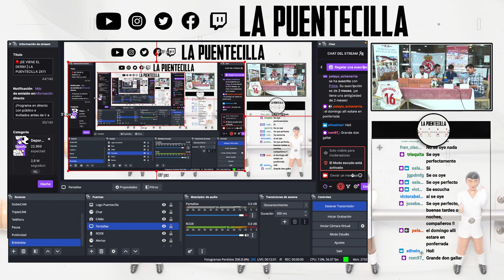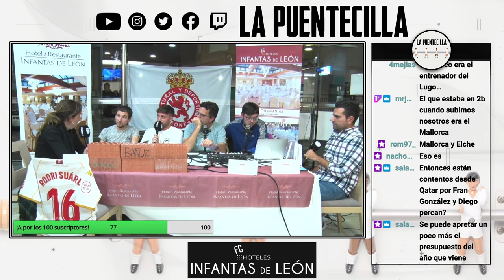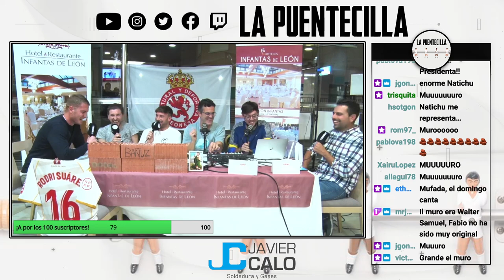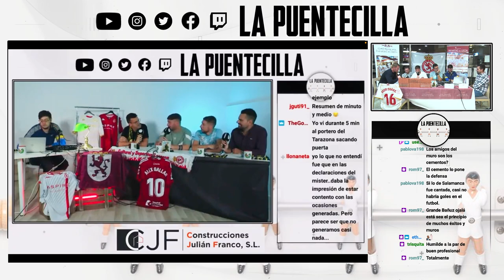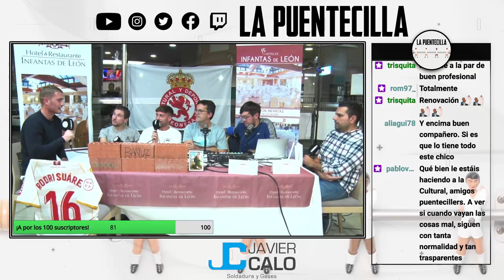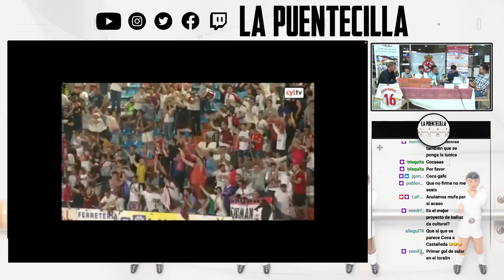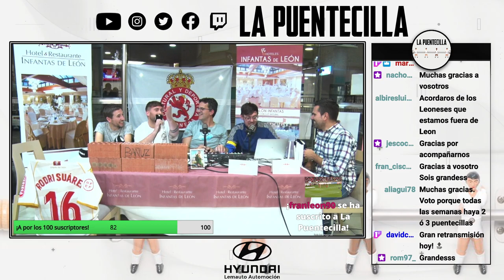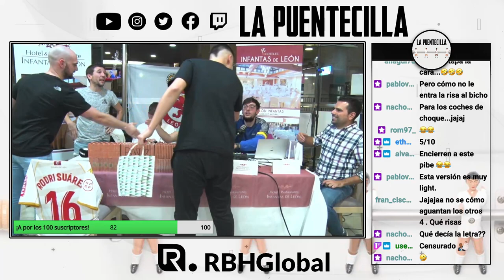SE VIENE EL DERBI | LA PUENTECILLA 2X11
Capítulo 49. Ya está aquí el derbi demasiado tiempo después y por eso tiramos la casa por la ventana reuniendo a todos los Puentecillers en el hotel Infantas y con dos invitados de lujo, la consejera delegada de la Cultural Natichu Alvarado y el muuuuuro del equipo, Miguel Bañuz. Enorme Puentecilla para coger pilas de cara a la visita al Toralín.